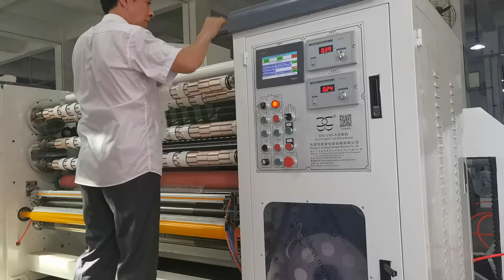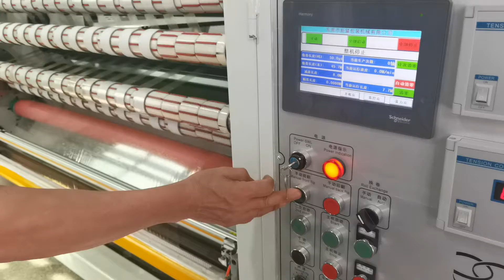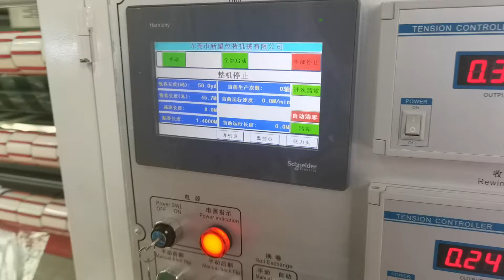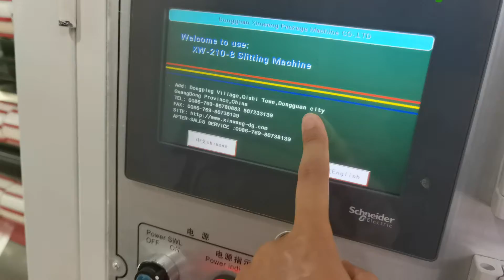（6）Installation and debugging video for XW-210-8 High speed advanced bopp slitting machine